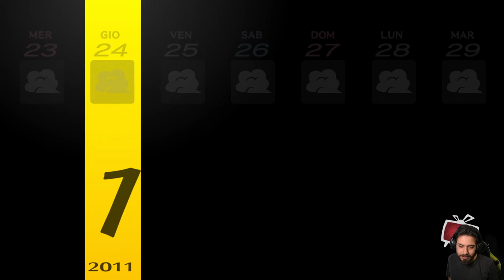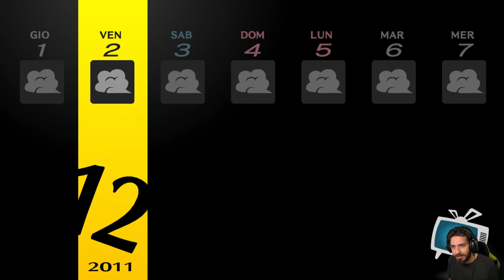Persona 4 Golden [Blind Run] - EP 49 - Esami Finali di Dicembre